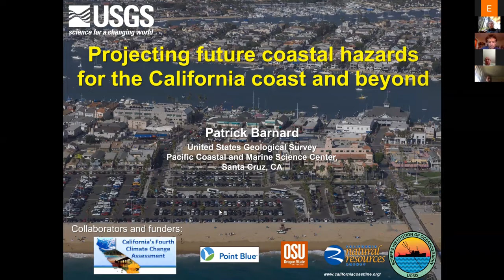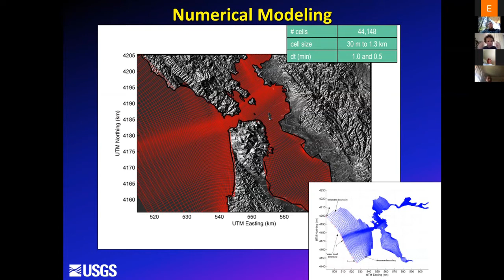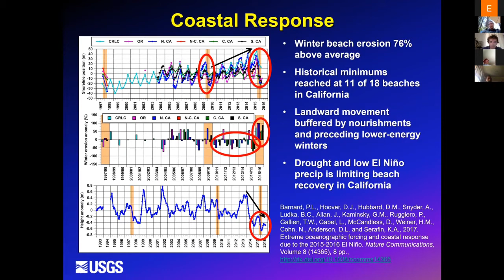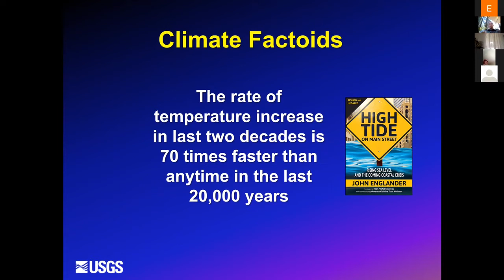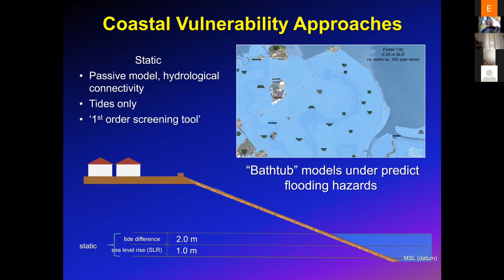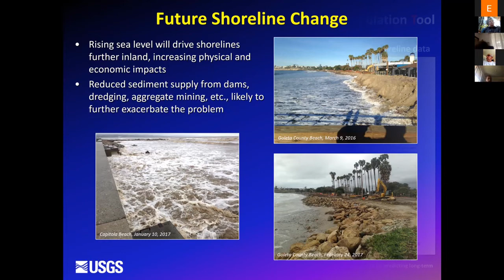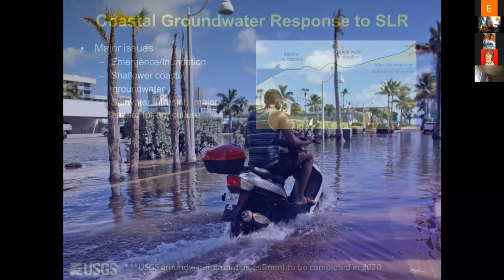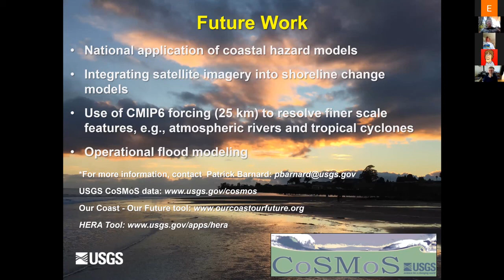Dr. Patrick Barnard - Projecting future coastal hazards for the California coast and beyond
"Projecting future coastal hazards for the California coast and beyond"
Dr. Patrick Barnard
Research Director of the Climate Impacts and Coastal Processes Team
US Geological Survey